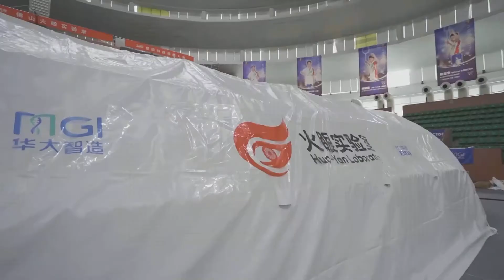Çin'de yeni açılan laboratuvar, günde 1,5 milyon kadar kişiye test uygulayabiliyor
Çin'in güneyindeki Guangdong eyaletinin merkezi Guangzhou'nun Panyu semtinde, Huo-Yan veya "Ateş Gözü" olarak bilinen nükleik asit test laboratuvarı, Cumartesi günü öğleden sonra hizmete açıldı. Laboratuvar, yaklaşık 10 saat içinde inşa edildi. Laboratuvarın maksimum günlük test kapasitesi, her biri 10 numune içeren 150 bin tüpe ulaşabiliyor. Bu sayede laboratuvar, günde 1,5 milyon kadar kişiden alınan numuneleri test edebiliyor. Laboratuvar, şu anda Çin'de en yüksek günlük kapasiteye sahip olan nükleik asit test laboratuvarı. Huo-Yan laboratuvarları, Kovid-19 testi uygulamalarını hızlandırmak için Shenzhen ve Foshan'da da hizmet vermeye başladı.